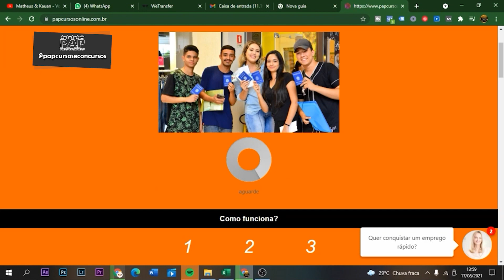COMO CONSEGUIR UM EMPREGO RÁPIDO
No vídeo de hoje, como conseguir um emprego rápido, nesse vídeo irei dar dicas para vocês que buscam um emprego rápido. Por tanto, fique comigo até o final desse vídeo onde falarei como conseguir um emprego rápido, dicas excelente para vocês conseguir um emprego.